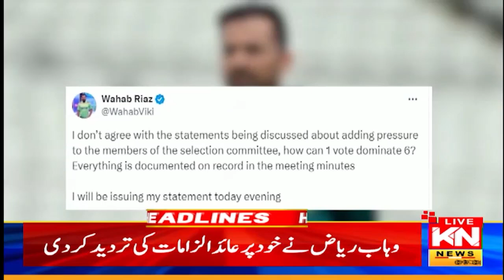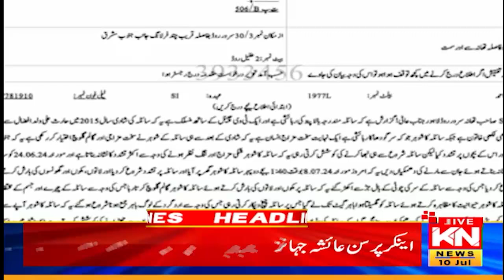Nawaz Sharif In Action | Heavy Rain | Karachi Weather Update | 9pm News Headlines - Kohenoor Digital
Nawaz Sharif In Action | Heavy Rain | Karachi Weather Update | 9pm News Headlines - 10 Jul 2024 - Kohenoor Digital